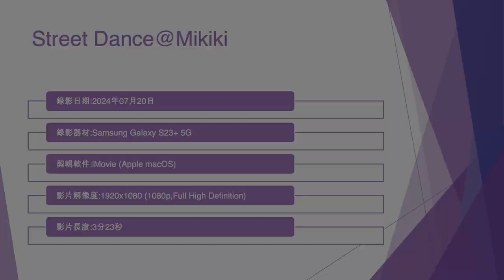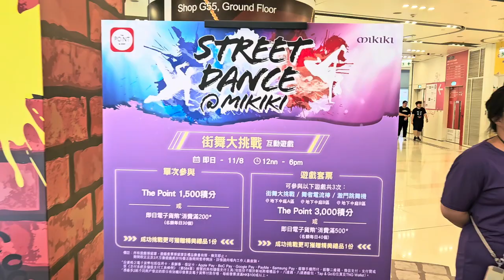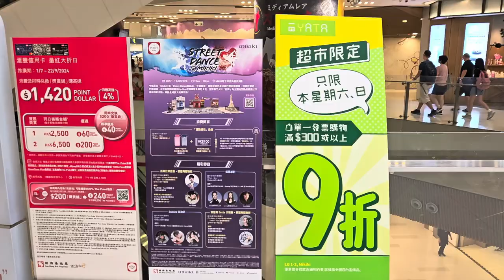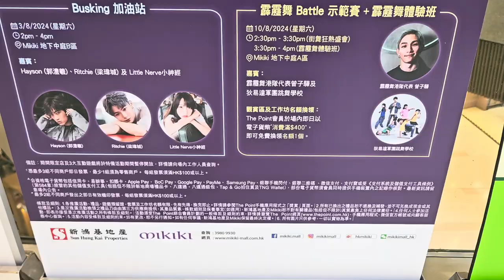Street Dance@Mikiki (2) - 2024年07月20日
錄影日期:2024年07月20日
錄影器材:Samsung Galaxy S23+ 5G
剪輯軟件:iMovie (Apple macOS)
影片解像度:1920x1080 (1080p,Full High Definition)
影片長度:3分23秒